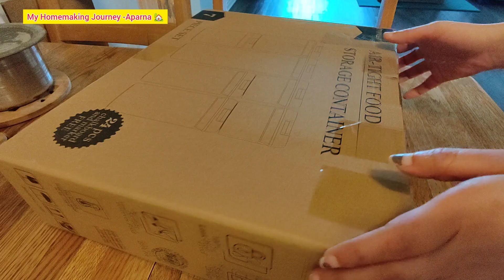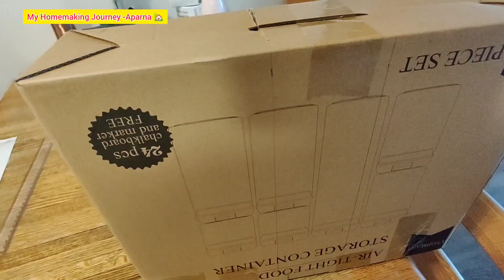Easy to make Cooker Dum Aloo || DIY Organizer Best Reuse of Cardboard || Indian Mom Abroad.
Hello Friends,

In today's video I have shared my Chores as a Mom of two kids. A DIY organization and a yummy and quiet dum aloo recipe in cooker.
Do watch complete video so you don't skip anything.

0:00 to 0:14  -Highlights and Intro
0:15 to 3:19  -DIY Organizer
3:20 to 7:21  -Cooker Dum Aloo Recipe quick & tasty
7:22 to 9:50 - Meal prep and oil refilling new dispenser
9:51 to 10:17 -  Center Table decor with petals
10:18 to 11:10 - Entro

इस तरह से बनाए अरबी की ड्राय सब्जी कबी सॉगी नही होगी - Dry ARBI SABJI. BANANA APAM. SNACKS Org.

Jai Jai Raghuveer Samartha 🙏